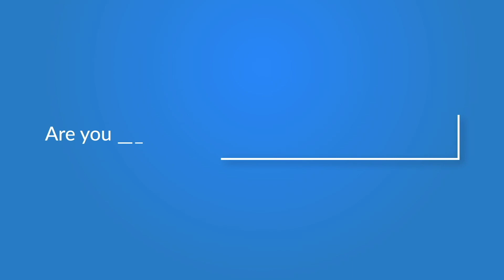ఆ బ్రిడ్జి పూర్తిచేయ‌క‌పోతే ఓటు అడగను -MLA Simhadri Ramesh Interview|మీ iDream Nagaraju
Here is the intresting snippet from an  exclusive interview  with Avanigadda MLA Simhadri Ramesh Only on మీ iDream Nagaraju.

In this exclusive interview, MLA Simhadri Ramesh talks about his career in Politics, Opposition parties, AP CM YS Jagan Mohan Reddy governance and many more!